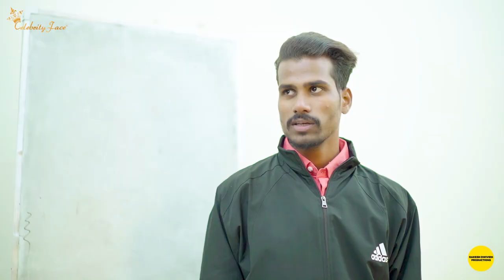EPISODE 04 - COLLEGE KI YAADEIN | CELEBRITY FACE | RAKESH DWIVEDI PRODUCTIONS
COLLEGE KI YAADEIN - EPISODE 04

To Work in Our Next Short Video - WhatsApp ur name and 2-3 pics to 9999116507 or 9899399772

Director - Vinay
Creative Director - Aman
Edit By - Vikash
CF Team Staff : Firoz & Vishal